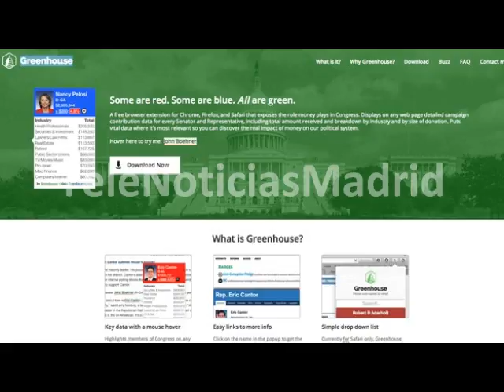Crean un programa que muestra quién 'compra' a cada político de EE UU